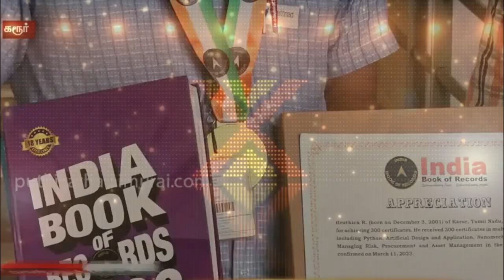Media Coverage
We congratulate our student, Mr. R. Hruthick, IV Year Mechanical Engineering for receiving an award from the Indian Book of Records for completing 300+ certifications.
Video Courtesy - Puthiya Thalaimurai News Channel.